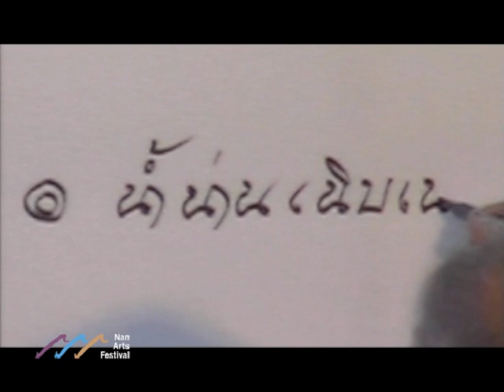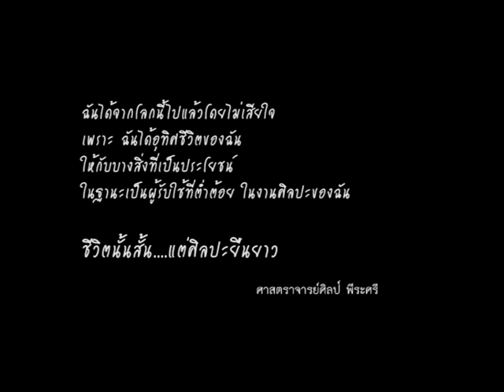น่าน เนิบ เนิบ (ฉบับ 5 นาที) ...เอามันส์เข้าว่า